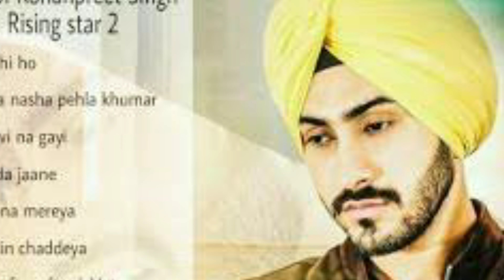ये मशहूर अभिनेता बहुत जल्द करने जा रहा है नेहा कक्कर से शादी Neha Kakkar wadding this actor !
Tittle - who is rohnpreet Singh which is all set to marry with neha kakkar soon .!

 Friends, well-known singer Neha Kakkar's name has once again come into the limelight, she should also tell her friends about her love ... that the name of this new love of Neha Kakkar is Rohanpreet Singh.  Even Neha and Rohanpreet Singh are going to get married till the end of October, so now everyone wants to know who the hell is Rohanpreet Singh, who has fallen in love with Neha Kakkar, after all, Neha and Rohanpreet Singh's love story  How is it, in this video of today we tell you, but before that you should not forget to like this video of ours ……!

Let me tell you Rohanpreet Singh is a well-known singer who has a lot of interest in singing since childhood, he has also been one of the popular contestants of Colors TV reality show "Singing Star 2". Not only that, Rohanpreet Singh has also participated in "Saregamapa Little Champs" and he was also the first runner up of the show Rohanpreet Singh made his singing debut with the song "Bang Bang" in 2017, after which he made many albums. The magic of his voice has been unleashed, which includes not only great songs like "Shredder" "Wah Wah" "Jata" "Pratham Dilli Khuda Jaane" and "Holle Holle" but also part of Rohanpreet Singh Realty Show "Mujhse Shaadi Karogi" There have also been those who were contestants on the show who had to impress Shahnaz Gill for marriage and Rohan Pasd had come to Shahnaz .!

Let me tell you Rohan Preet Singh is also a very good friend of TV actress Jannat Zubeer but now Neha's heart is on this Punjabi Munde tell you about their marriage The Hind was found when Neha and Rohit had done a music video together in the past, in which Neha asks Rohanpreet Singh to marry me in lockdown and this video is also being considered as the hindsight of both of them. Has also posted in which Neha Kakkar is seen demanding that she wear a diamond ring where sources have been quoted saying that …… Neha Rohanpreet can get married till the end of this month and this wedding is in Delhi There will be fewer people attending this wedding due to the lockdown epidemic, although Rohanpreet's manager denied the sources saying that they too have heard such reports, both of them have done only one video together. Nothing and both are being linked due to this video Rohanpreet has no wedding plan yet, let me tell you Neha Kakkar first Hima Ansh has been in a relationship with Kohli for a long time and it was believed that both of them had reached the marriage but later both of them broke up with each other and both of them fiercely against each other on social media She was also seen making allegations but once again Neha Kakkar is going to start her life in a new way .!

 Whether Neha takes seven rounds with Rohanpreet Singh or not, it is a matter of fact, but Neha's fans are happy as soon as this news comes.

So friends, what do you have to say about the news of this marriage of Neha Kakkar and Rohanpreet Singh ?? You must tell us your comments by commenting in the comment box, as well as to know more such news related to TV and Bollywood industry.